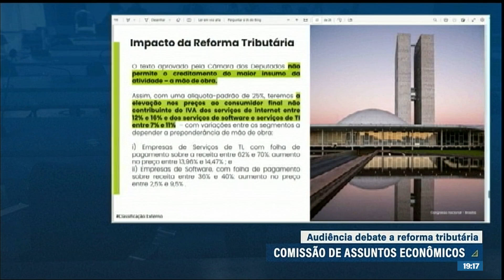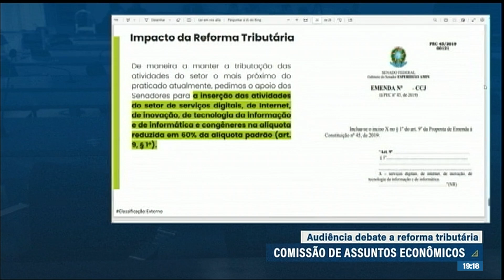Representantes do setor elétrico defendem regime especial na reforma tributária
A reforma tributária, que tramita atualmente no Senado, foi debatida, nesta quarta-feira (20), em duas comissões da Casa: a Comissão de Assuntos Econômicos (CAE) e a Comissão de Constituição e Justiça (CCJ). Na Comissão de Assuntos Econômicos, foram discutidos Os impactos da reforma em setores importantes da economia como o setor elétrico e o setor de tecnologia. Representantes do setor elétrico defenderam a criação de um regime especial. Veja no vídeo.